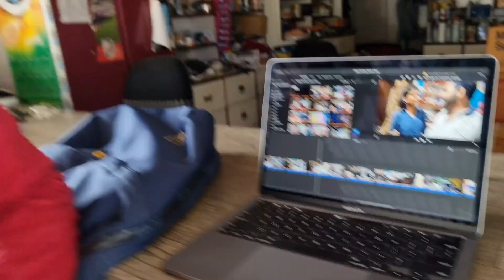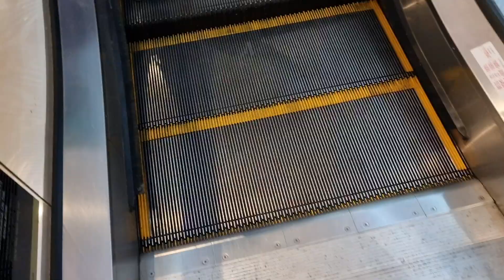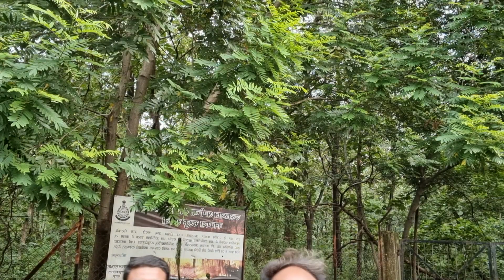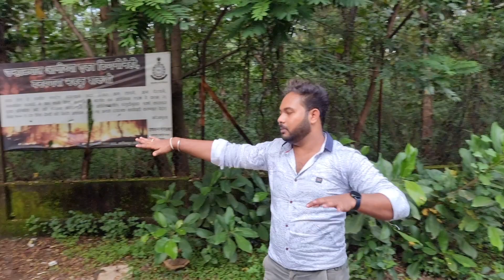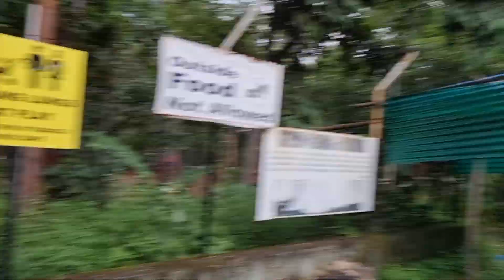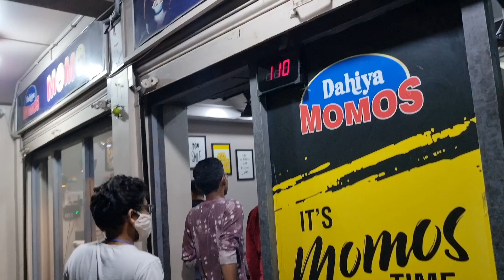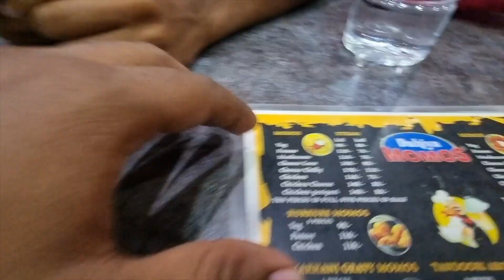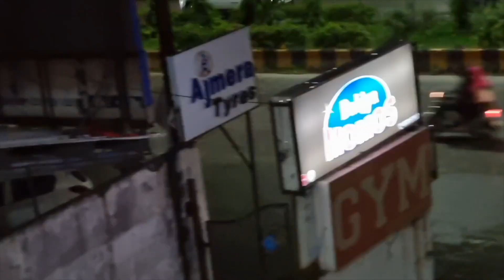6 Hour's Exam 😱 Haldiram Trilium Mall Reliance Digital Futala Lake Seminary Hills Nagpur Vlog 🔥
6 Hour's Exam 😱 Haldiram Trillum Mall Reliance Digital Futala Lake Seminary Hills Nagpur Vlog